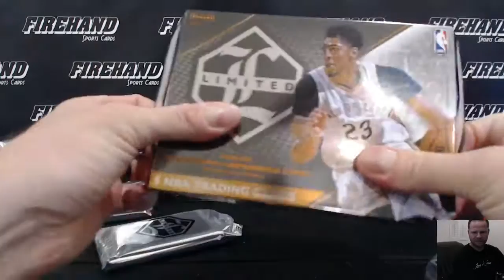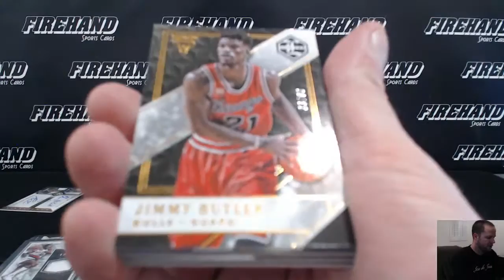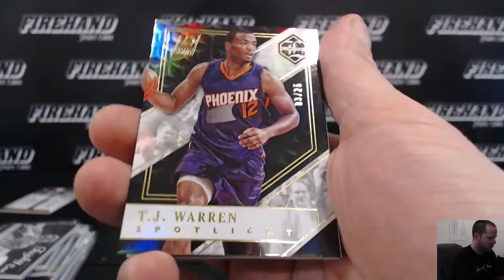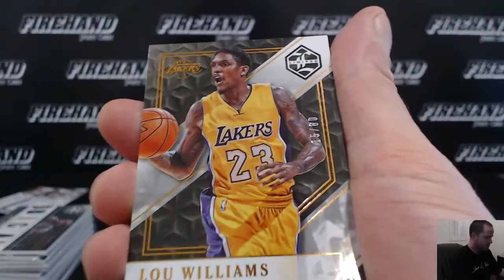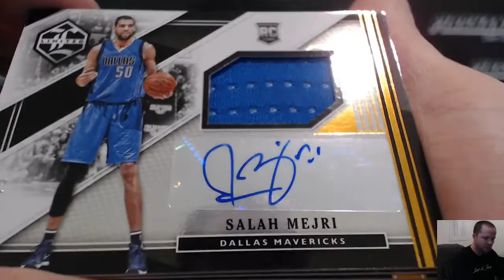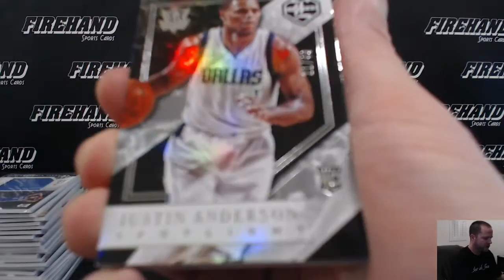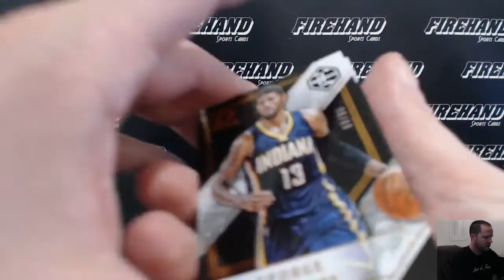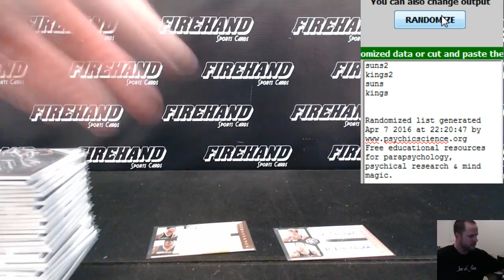2015-16 Panini Limited Basketball 12 Box Case Break RT #1 4/7/16